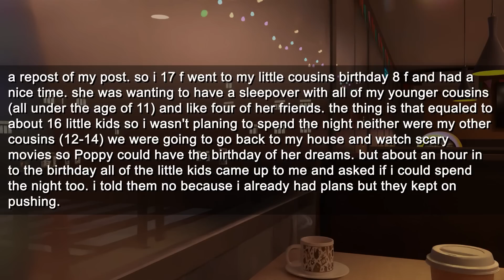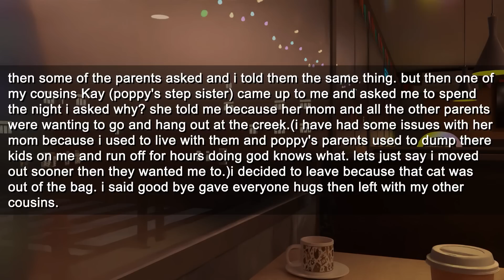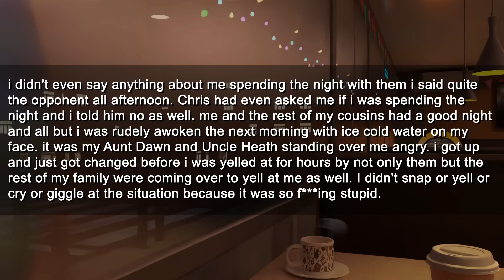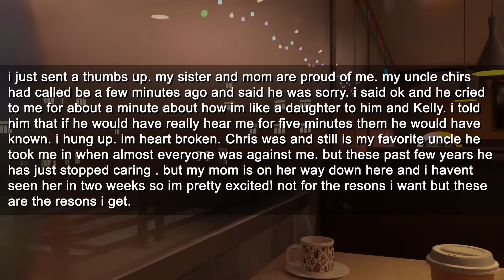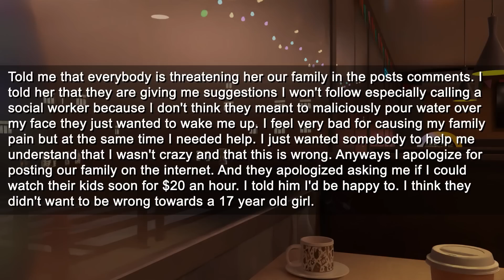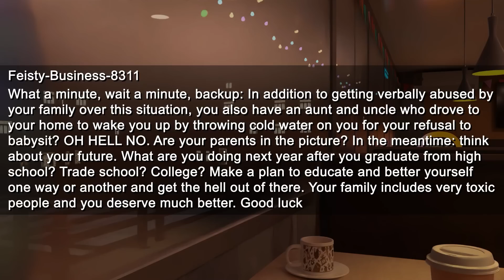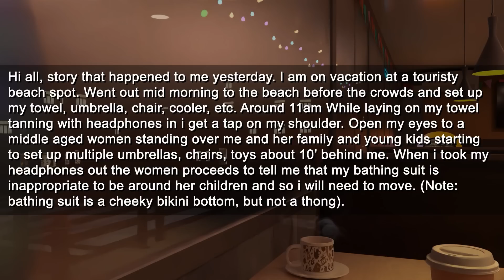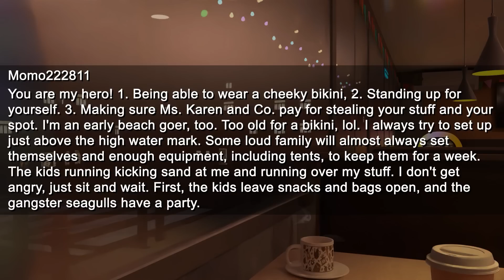Entitled Aunt Wants Me to Babysit 16 Kids; Woke Me up With Ice-Cold Water the Day After I Refused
Timestamps:
0:00 Intro
0:16 First Story
3:39 Update
4:50 Update
8:37 Second Story
11:44 Outro